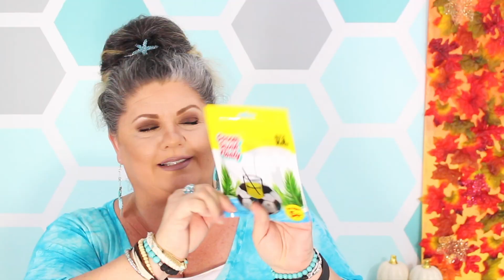BABY GIRL BUYS MY DOLLAR TREE HAUL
Join me today for a fun little Dollar Tree Haul.

LIGHTING

——TRIPOD——
Sunpak Ultra 6000PG

CAMERA

Canon EOS Rebel T4i DSLR with 18-55mm EF-S IS II Lens:

MIC

——SD CARD———-

ScanDisk Extreme

Editing Software

Movie on the Mac Book Pro 15” Retina Display:

About This Video:
In this video I will be showing you the fun new items baby girl picked up for me at Dollar Tree.  Hope you enjoy and hope you are safe.